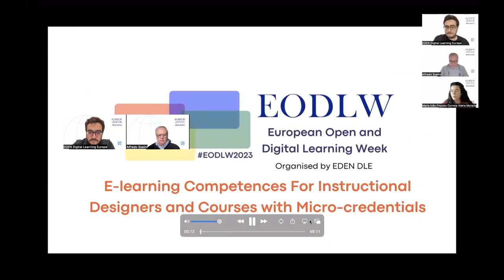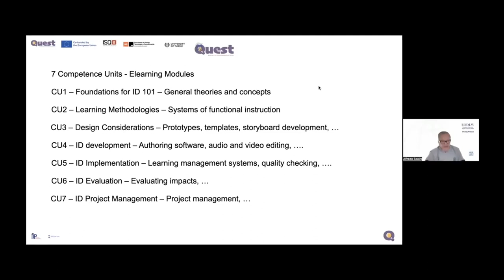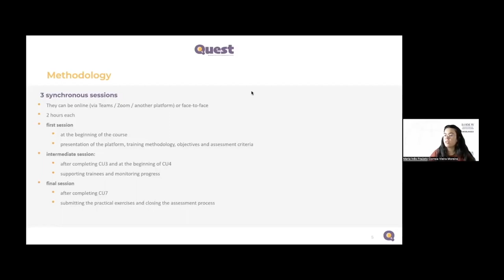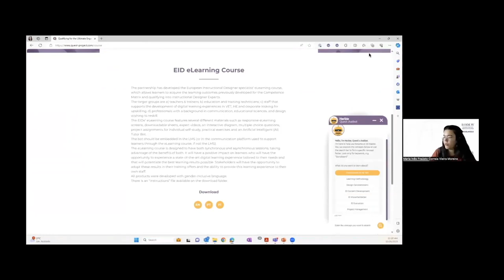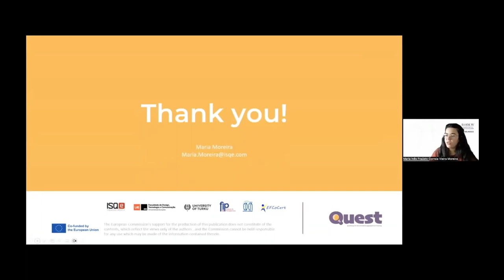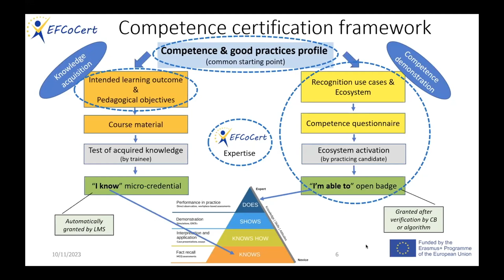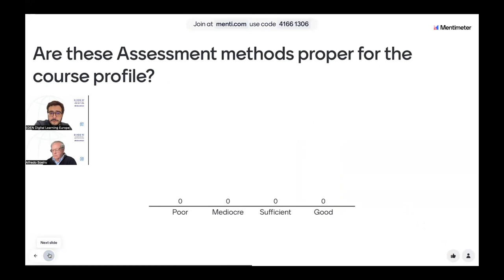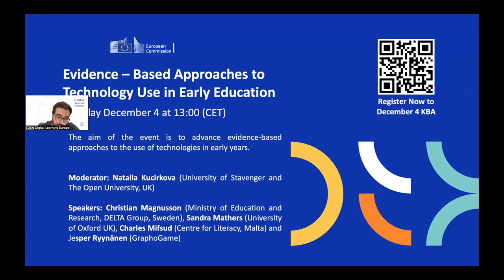EODLW 2023 - E-learning Competences For Instructional Designers and Courses with Micro-Credentials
Description: The QUEST Project – Qualifying for the Ultimate Engaging Smart Training, is a project is co-funded by the Erasmus+ programme, in the scope of Key Action 2 – Strategic Partnerships in Vocation Education and Training. It is a partnership of six organisations from five European countries: ISQe (Portugal), IADE (Portugal), University of Turku (Finland), Future in Perspective (Ireland), EFCoCert Foundation (Switzerland) and EDEN DLE (Estonia). Jointly, project has undertaken the task of developing the European Instructional Designer Professional Profile, the respective qualification, and Recognition of Prior Learning process for this profile, along with other relevant products. The webinar intends to present the outcomes of the project describing the Elearning Instructional Designer (EIDe) competence framework in terms of knowledge, skills and attitudes developed in the implementation.  This is denominated the EIDe professional profile translated into a competence matrix for European Qualification Framework level 6 in terms of a set of Learning Outcomes per Competence Unit.It is also planned to present the online courses created during the project.  It is an European Instructional Designer eLearning program with respective pedagogical architecture, training methodology and interactive training materials supported by an Artificial Intelligence tutor bot. Session will be filled by 15 minutes for the professional profile and curriculum and by 15 minutes for the existing online courses and micro-credentials. Rest of the webinar will be spent on discussion and debating the existing materials.

Moderator: Carlos Madrid Gari
Speakers: Alfredo Soeiro, Maria Moreira and Didier Le Blanc